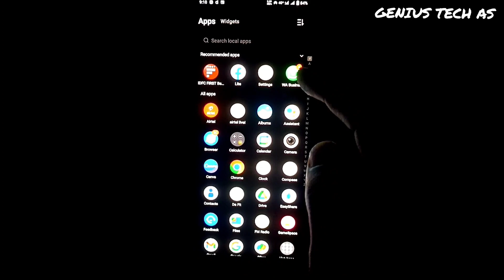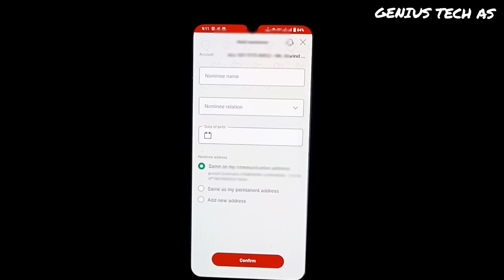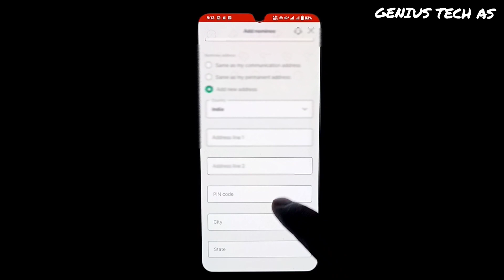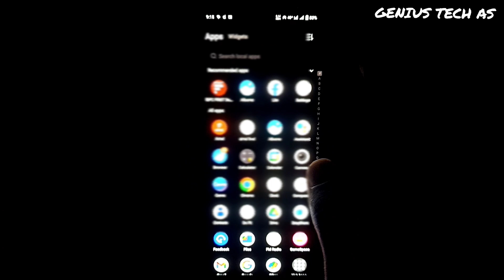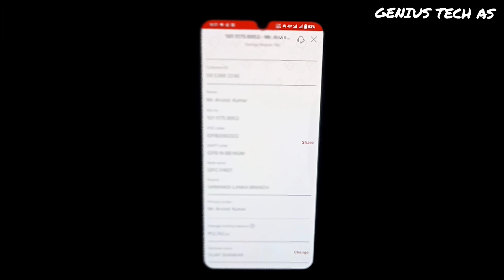idfc first bank me nominee add kaise kare /idfc first bank non maintenance charges /idfc bank refund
idfc first bank nominee add karne se kya milta hai
idfc non maintenance charges ko kaise refund le